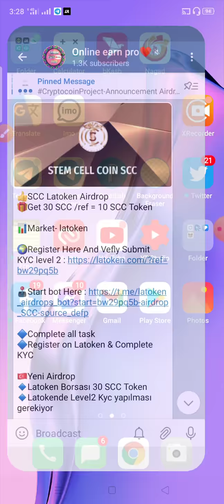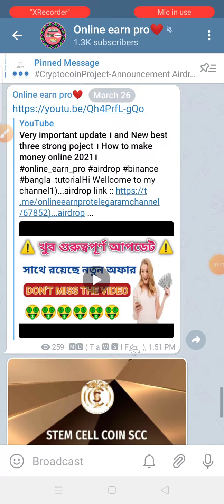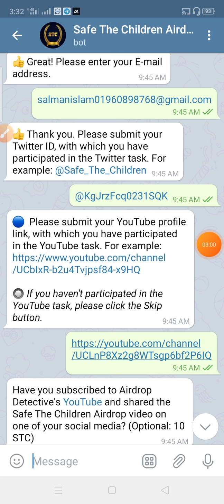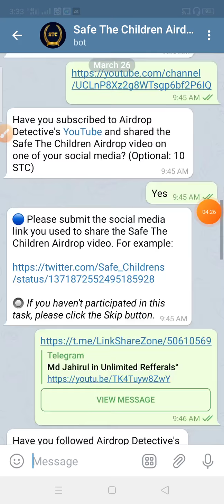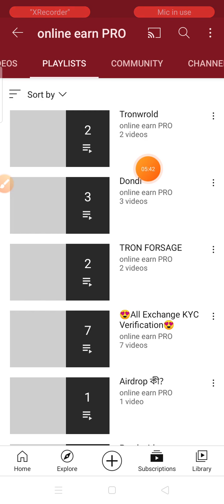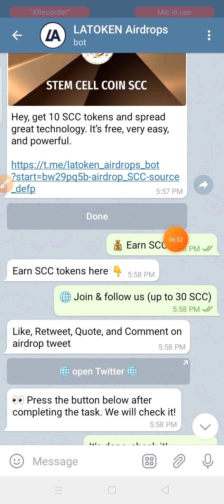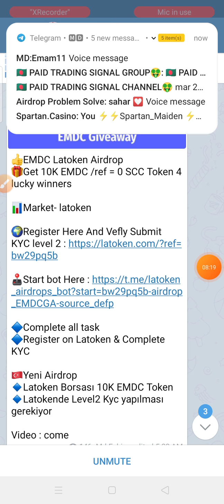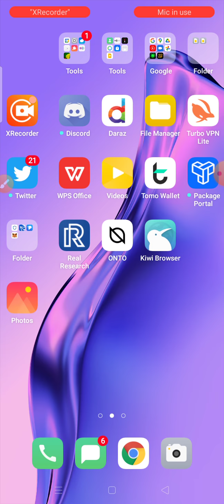New best three strong poject । join for earn 70$ । How to make money online 2021।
tnx